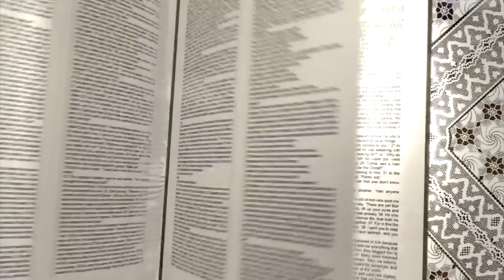EVANGELIO DEL DÍA – 26 / Octubre / 2015 - (Lucas 13,10-17)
Evangelio del Día con P. Nivardo Quezada, conductor del programa “Levántate y Camina” por Guadalupe Radio/TV y

87.7 FM Los Ángeles, CA
1450 AM San Diego, CA
1510 AM San Bernardino, CA